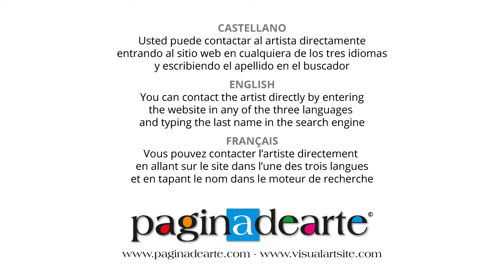Paginadearte / Blanca Torres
Difusión de Artes Visuales